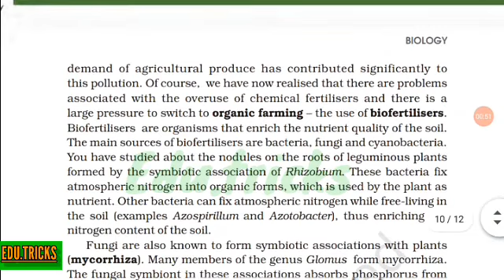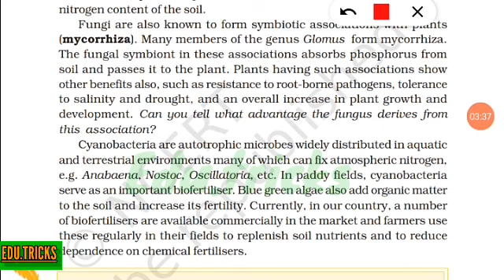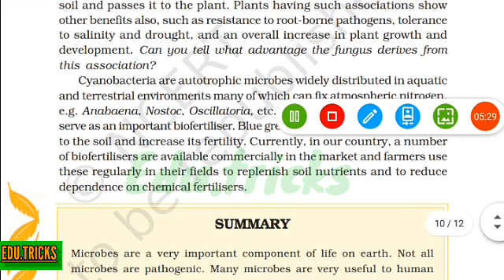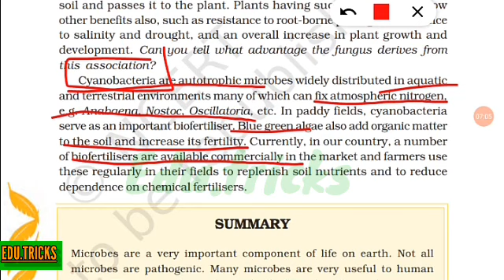Microbes in Human Welfare - Chapter - 10 | NCERT Detailed Explanation for NEET Part - 5 | Edu.tricks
Hello students

Hear is the quick revision series 5th video of chapter 10 of biology "Microbes in Human Welfare "
This is part 5 of the chapter.
I try to solve your all doubts from this chapter in this video and I give full detailed explanation of this chapter.
Share this with your friends for helping them in bio...